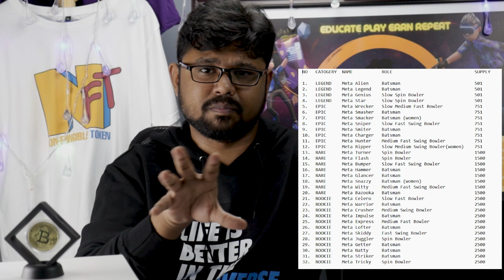Jump trade play to earn Detailed Review | MCL Game - Meta Tamil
Jump.trade Detailed Review in tamil with E - Subs| MCL Game - Meta Tamil Content by kevin

Timestamps
0:00 - Intro
0:24 - What is gaurdianlink?
01:36 - Team behind gaurdianlink & jump.trade
03:02 - They are from where?
03:10 Guardianlink Advisors/Investors
04:11 about there projects
04:44 About Jump.trade
05:16 Jump.trade MCL NFT's
05:57 Special Edition NFT's
06:21 Roadmap
07:41 Categories of NFT's
08:24 Details Of Player's NFT's
08:33 About Game
09:47 About Bat NFT's
10:05 Upgrade your NFT
10:44 What's the level of NFT
11:05 Immortal Bat
11:32 Game Play
11:45 $25 Promo Code
12:11 Profit for OG holders
12:27 Promoted by Celebrities
13:23 Trailer
13:30 Support Team
13:42 Join us
13:54 Cons of jump.trade
15:22 END